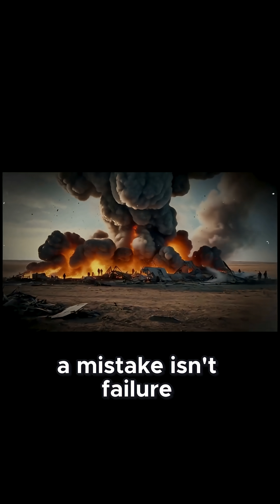The Space Race Disaster No One Talks About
“The Soviet Space Disaster They Hid for 30 Years | The Nedelin Catastrophe (1960)”

Description:
In October 1960, deep within the guarded deserts of Kazakhstan, the Soviet Union prepared to unveil its greatest triumph — the R-16 Intercontinental Ballistic Missile, a weapon designed to ensure global dominance during the height of the Cold War. But what was meant to be a glorious victory for Soviet science turned into one of the most deadly and hidden space disasters in human history.
In a single instant, a catastrophic explosion consumed the Baikonur launchpad, killing over 120 engineers, scientists, and soldiers — the very people building the future of the USSR’s space ambitions. Known today as The Nedelin Catastrophe, this tragedy was buried under secrecy, denial, and propaganda for more than three decades.
This gripping documentary uncovers the truth behind the Soviet space disaster they hid for 30 years — a story of ambition, fear, loyalty, and silence. Through powerful narration, vivid visuals, and deep historical research, The Time Navigator brings to light the human cost of one of the most secret tragedies of the space race.

🕯️ What You’ll Discover in This Video:
The true story of Marshal Mitrofan Nedelin and the political pressure that doomed the R-16 rocket test.
How Soviet engineers, driven by duty and fear, risked their lives for a launch that wasn’t ready.
The harrowing moment when a faulty circuit ignited the rocket, creating an inferno that erased an entire generation of talent.
How the USSR silenced the truth, issuing fake telegrams and false reports.
The courageous survivors who finally revealed what really happened when the archives opened in 1989.
The legacy of those 126 men whose sacrifice remains one of the most powerful and tragic untold stories of the Space Race.
⚡ Why This Story Matters:
The Nedelin Catastrophe is more than a forgotten Soviet secret — it’s a universal lesson about human ambition, political pressure, and the cost of silence. It reminds us that behind every rocket, every achievement, and every symbol of progress, there are real people whose courage and sacrifice shaped the course of history.
Through this episode, The Time Navigator honors their memory — and ensures that their story is finally heard.
📚 Historical Context:
The event occurred on October 24, 1960, at the Baikonur Cosmodrome (then Tyuratam), the same site that would later launch Yuri Gagarin into orbit. The failed R-16 missile was meant to prove Soviet supremacy in the Cold War arms race. Marshal Nedelin’s demand to launch under impossible conditions — despite warnings from engineers — led to a cascading series of errors that culminated in a fireball exceeding 3,000°C.
 The USSR immediately suppressed all information, even declaring Nedelin dead in a “plane crash.” Only after Glasnost reforms in the late 1980s did the truth finally emerge — revealing the full scale of the worst disaster in the history of space exploration.
If this story moved you, please help us keep uncovering forgotten history.
 👍 Like this video to honor the memory of those lost.

🕰️ About The Time Navigator
The Time Navigator is a YouTube channel dedicated to uncovering forgotten legends, untold truths, and hidden chapters of human history.
 We bring to life the stories time tried to erase — from the depths of ancient civilizations to the shadows of modern conflicts — blending historical accuracy, emotional storytelling, and cinematic AI visuals.
 Written, Narrated & Produced by: Kam Hooda